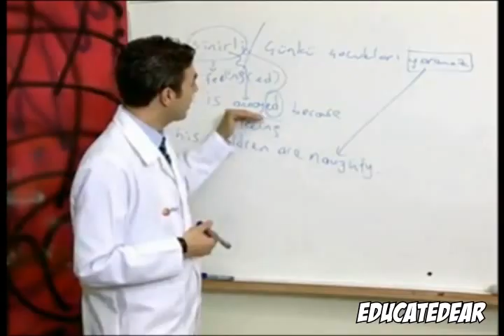Something Happened (Trailer)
Öneri videolar için teşekkürler :) Fragman, The Happening adlı filmden alınmıştır.
Sonumuz çok yakın, dikkatli olmejgele aşamalara dikkat edin uburde hattirigopatana malifalitiko. o_O